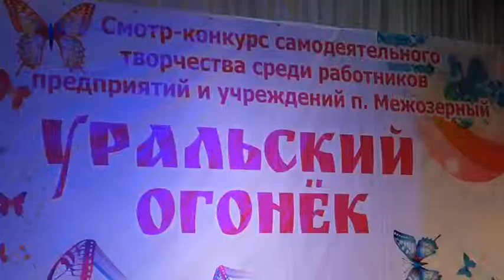841 УРАЛЬСКИЙ ОГОНЁК